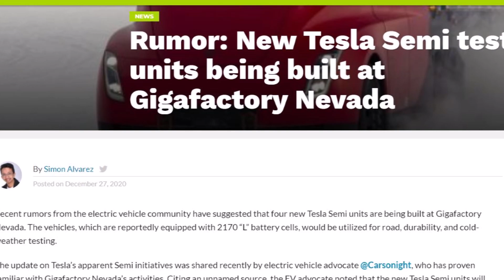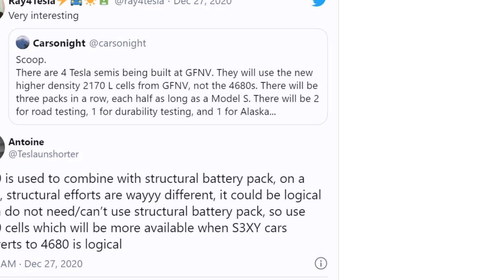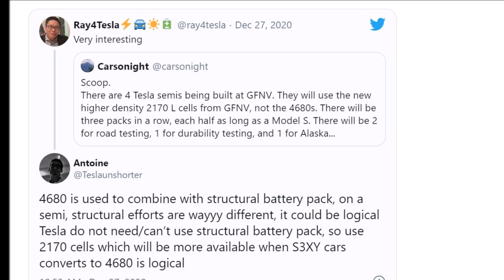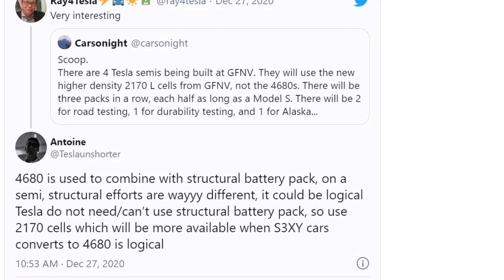Tesla Rumored Building 4 Semi Trucks at Giga Nevada with Surprise Battery Cells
According to a Twitter user Carsonight, who has proven to be familiar with Giga Nevada, "There are 4 Tesla semis being built at GFNV. They will use the new higher density 2170 L cells from GFNV, not the 4680s. There will be three packs in a row, each half as long as a Model S. There will be 2 for road testing, 1 for durability testing, and 1 for Alaska for cold weather testing. The source does not know if Nevada or Texas will be the location of assembly line. My best guess is Texas."

Month ago Torque News reported that Giga Nevada was adding a huge building and we thought this could for housing the Tesla Semi production line. Well, at least for tests. And it looks like this is true.

Also, note that what's interesting in this report is that the new Tesla Semi units will feature three 2170 L battery packs. Two units will reportedly be used for road testing, one for durability testing, and another will be sent to Alaska for cold-weather testing.

Many of us thought Tesla was going to use its new 4680 battery cells in its new vehicles, but now we are hearing about the 2170 L batter packs.

"Quite unsurprisingly, the notion of the new Tesla Semi prototypes using higher density 2170 “L” battery cells incited some strong reactions from the EV community, especially considering that the electric car maker has already announced its shift to 4680 battery cells for its vehicles. The Semi is one of Tesla’s most ambitious projects, after all, and thus, it would make sense for the company to utilize its best battery tech available for the vehicle," writes Simon Alvarez at Teslarati.

Speaking of Tesla's 4680 battery cells, today Torque News learned that Panasonic will start producing prototypes of Tesla’s 4680 battery cells as early as 2021, according to a recent report from Japanese media. The tech conglomerate is planning to expand its capacity in Giga Nevada by 10% next year and is reportedly exploring a big battery venture in Norway at the same time.

I think eventually Tesla will use the 4680 battery cells, what about you?